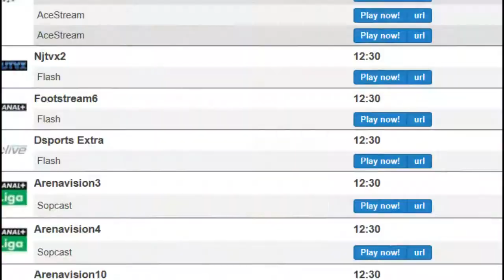epic moments in tennis-funny match Tomas Berdych vs Lleyton Hewitt World Tennis Day Hong Kong 2014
indian wells, bnp paribas open 2013, jeremy lin, new york knicks, australian open 2012, davis cup 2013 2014, switzerland vs USA, ATP 2011 best moments, novak djokovic, nba is back, christmas day, lockout, ATP 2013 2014 preview, tennis, australian open, grand slam tennis,
atp world tour finals 2011 london, federer vs tsonga, federer beats tsonga london 2011, federer vs tsonga london highlights, federer vs ferrer highlights, federer beats nadal, berdych vs tsonga highlights, nadal vs federer highlights, tsonga bats nadal, barclays, rafael nadal, andy murray, Mardy Fish vs Rafael Nadal highlights
roger federer tennis sport hd 720p full screen quality history tribute champion video movie rafael nadal andy murray roddick novak djokovic grand slam 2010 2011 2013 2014 french open wimbledon federer tennis australia australien open 2007 fernando gonzales major grand slam Tennis Roger Federer HD Atp Djokovic Roddick Nalbandian Ferrer Nadal Safin Santoro The Best amazing australian us masters atp title forehand soderling top spin cincinnati toronto paris london new york melbourne GOAT greatest best slow motion shot tweener between the legs
The Best of Roger Federer (HD)
thanks to you maestro roger federer tennis sport hd 720p full screen quality history tribute champion video movie rafael nadal andy murray roddick novak djokovic grand slam 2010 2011 french open wimbledon federer tennis australie australien open 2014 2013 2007 fernando gonzales major grand slam Tennis Roger Federer HD Atp Djokovic Roddick Nalbandian Ferrer Nadal Safin Santoro The Best amazing australian us masters atp title forehand soderling top spin cincinnati toronto paris london new york melbourne GOAT greatest best slow motion shot tweener between the legs

thanks to you maestro roger federer tennis sport hd 720p full screen quality history tribute champion video movie rafael nadal andy murray roddick novak djokovic grand slam 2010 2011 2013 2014 french open wimbledon federer tennis australie australien open 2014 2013 fernando gonzales major grand slam Tennis Roger Federer HD Atp Djokovic Roddick Nalbandian Ferrer Nadal Safin Santoro The Best amazing australian us masters atp title forehand soderling top spin cincinnati toronto paris london new york melbourne GOAT greatest best slow motion shot tweener between the legs
The Best of Roger Federer (HD) legend verdasco grand slam forehand backhand

Rafael Nadal Hero Of Spain I Will Be Back best player of all time clay grass gard court king of clay roger federer vs novak djokovic final semi andy murray us open french open roland garros wimbledon australian open volley serve ace forehand spin huge amazing highlights hd hq 720p definition high del potro indian wells miami monte carlo barcelona majorqua roma madrid master 1000 grand slam grand chelem 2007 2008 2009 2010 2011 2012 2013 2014 ATP tennis banana shots skill passing shot freestyle mix muse7222 muse production tweener between the leg point number one 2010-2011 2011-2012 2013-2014 backhand cross court defense sprint run nike babolat slice drop shot andy roddick nole davydenko tsonga monfils almagro lopez verdasco training philippe chatrier suzanne lenglen toni nadal carlos costa davis cup spain spanish effect full screen quality match toronto paris
wta,serena williams,victoria azarenka nadal, federer,nadal,federer,federer nadal rivality,amazing point,amazing shots,wimbledon,best point,JUSTIN,BIEBER,SHAKIRA,MILEY,CIRUS